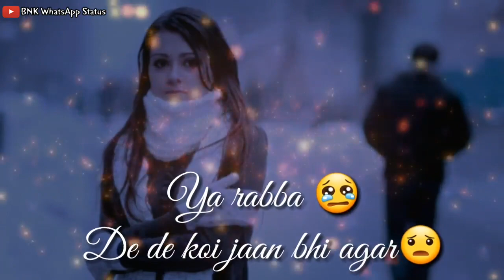Pyar hai ya saja aye mere dil bata